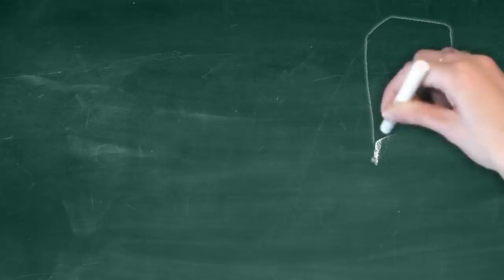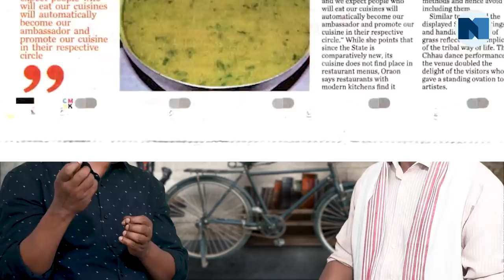Tribal Chef Ramchandra Oraon recalls his struggle for the goal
गुमला (झारखंड)  के एक छोटे से गांव से निकल कर पांच सितारा होटल में एक्जिक्‍युटिव शेफ (कार्यकारी रसोइया)  तक का सफर आसान नहीं था रामचंद्र उरांव के लिए। आज के युवाओं के लिए आदर्श हैं रामा शेफ!.. सुनिये रामचंद्र से साहित्‍यकार महादेव टोप्‍पो की लम्‍बी बातचीत..

एक निवेदन:-
दोस्तों आपकी बहुमूल्य सहभागिता से यह श्रृंखला "बदल रहा है आदिवासी समाज" लोकप्रिय हो रहा है। मैं और मेरी टीम आपका धन्यवाद करते हैं! अब आपसे एक और हिस्सेदारी की अपेक्षा है। .. ना.. ना.. बहुत चिन्तित ना हों.. बस इतना अनुरोध है कि आप भी अपने आसपास के इलाकों पर नजर दौड़ाएं। इस श्रृंखला के लायक, मेल खाता हुआ, कोई शख्सियत/व्यक्ति नज़र आए, जो गुमनामी में है, जैसे, कोई खिलाड़ी, कलाकार, शिल्पकार, साहित्यकार, रंगकर्मी, आदि तो हमें सूचित करें। हम उन्हें भी इस सीरीज में शामिल करना चाहेंगे। एक बार फिर से, आभार!
किसलय (Kislaya),
निर्देशक व संपादक, FactFold & Newsmail.

Suport us through Crowd Funding.